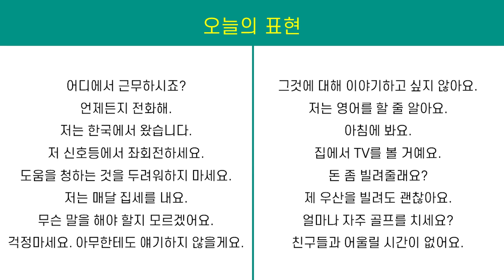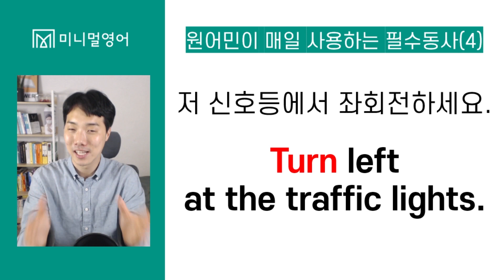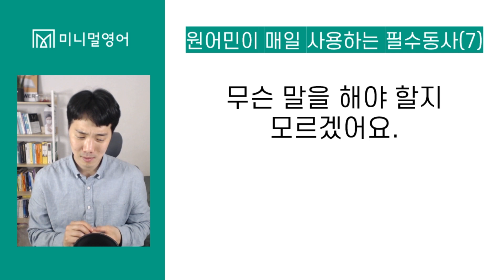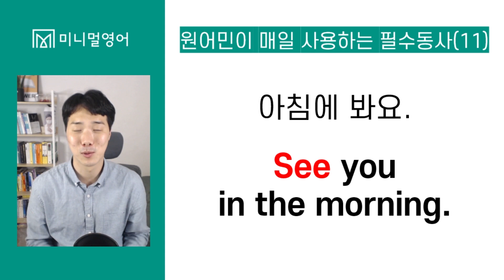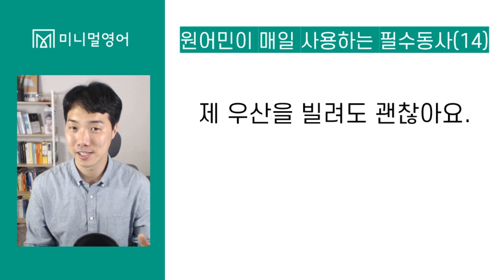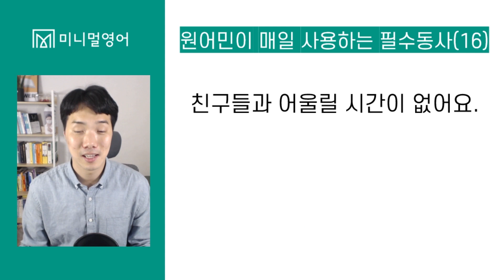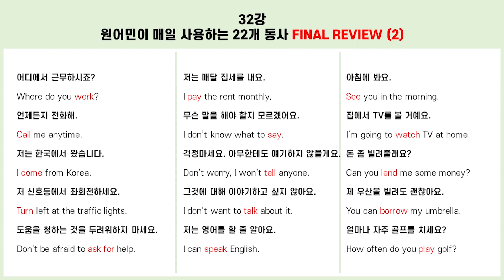왕초보영어 듣고 따라하면 외워집니다!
10분 프리토킹을 만들어주는 '미니멀영어'만의 체계적인 강의입니다.
영어 문장 만들기부터 기초 문법까지! 왕초보영어 한 방에 해결해 드립니다.